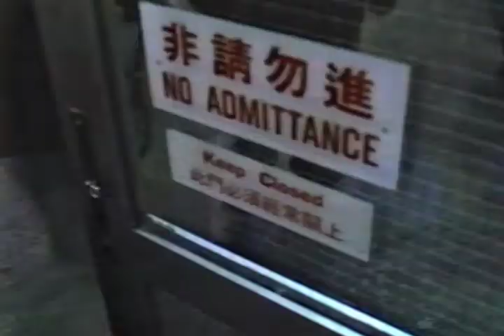Voyage of Discovery part 10: Hong Kong Around the World Semester at Sea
The family that started Semester at Sea TUNG:Chair of OCCL  Tung Chee Hwa, GBM (born 7 July 1937, Shanghai, China), also known as CH Tung, was the first Chief Executive and President of the Executive Council of Hong Kong from the transfer of sovereignty on 1 July 1997 tp 12 March 2005.

As the eldest son of Chinese shipping magnate Tung Chao Yung who founded Orient Overseas Container Line (OOCL), Tung took over the family business after the death of his father in 1981. Four years later, OOCL teetered on the edge of bankruptcy in 1985, and the business was saved by the government of the People's Republic of China through Henry Fok in 1986.

After the transfer of Hong Kong's sovereignty from the United Kingdom to the People's Republic of China, he became the first head of government on 1 July 1997, and took his unfinished second term in 2002.[1]

Vast dissatisfaction among the public towards Tung grew through his tenure. In 2003, more than 500,000 protesters demanded that Tung step down. Tung resigned on 10 March 2005, three years into his second five-year term.

He is currently a Vice Chairman of the National Committee of the Chinese People's Politics Consultative Conference.[2] and remains active in public service. In 2008, he formed the China-United States Exchange Foundation, a group that aims to promote better understanding between the two countries.